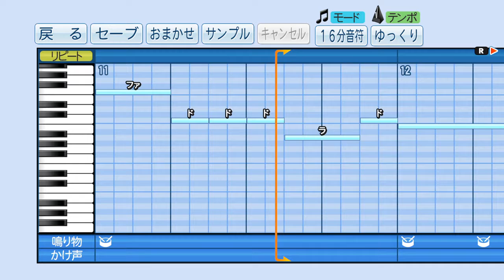パワプロ2018 応援歌「スターラブレイション」 ケラケラ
実況パワフルプロ野球2018でケラケラの「スターラブレイション」を応援歌にして作ってみました。

※鳴り物やかけ声はオリジナルなので，あまり気にしないでください。